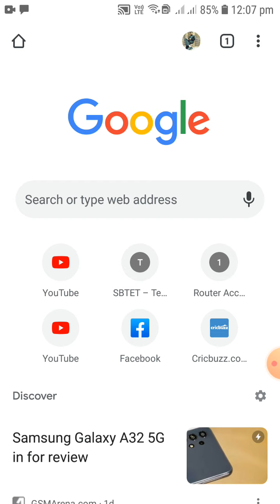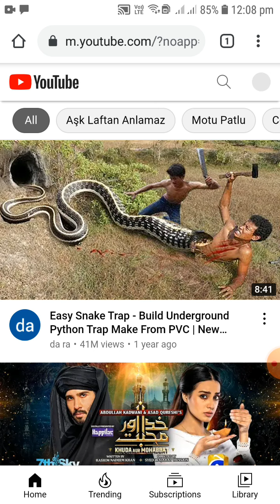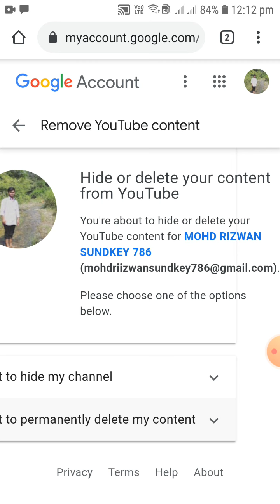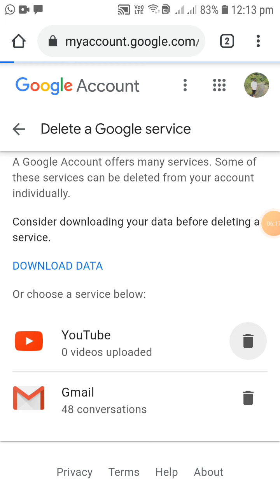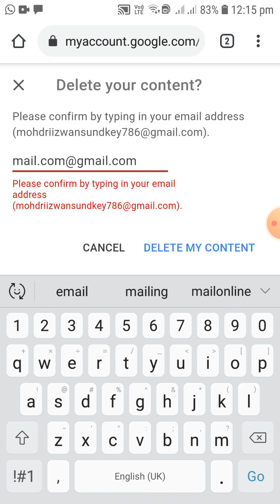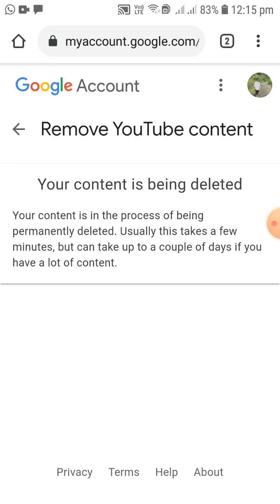how to delete your youtube channel account permanently in mobile phone 2021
how to delete your youtube channel account permanently ||how to delete YouTube account kaise karna ha full details info in my CHANNEL friends.